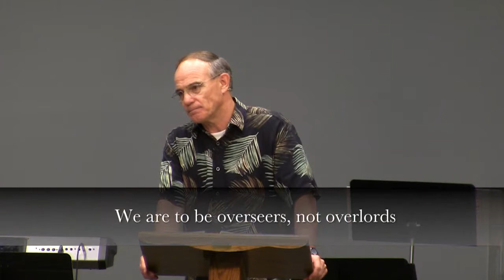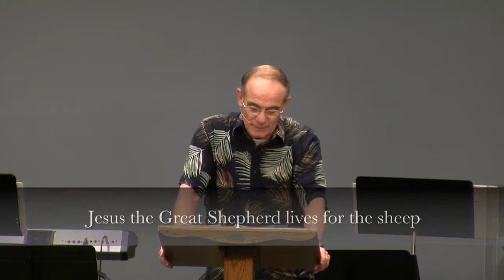Everything Rises and Falls on Leadership - Part 5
Sermon from June 13, 2010.